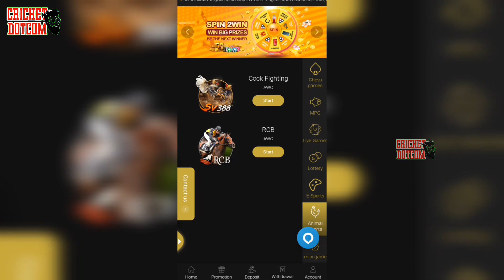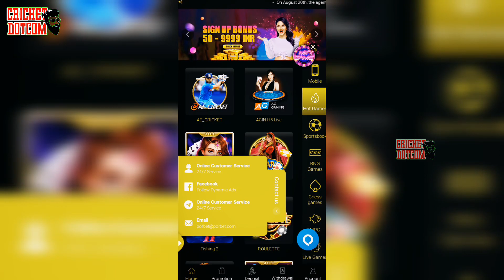സഞ്ജു എലൈറ്റ് ലിസ്റ്റിൽ കയറി;30വർഷത്തെ റെക്കോർഡ് തകർത്തു 🔥|SANJU SAMSON RECORD | SANJU SAMSON LATEST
IND VS ZIM 3RD ODI

SANJU SAMSON

IND VS ZIM3RD ODI